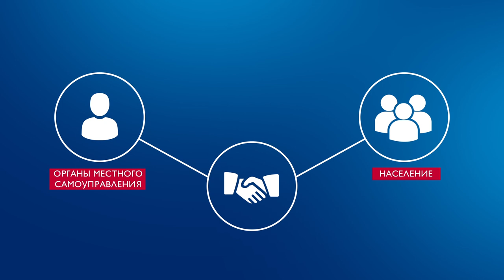Как USAID помогает развивать госуправление в Кыргызстане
Деятельность USAID направлена на усиление парламентской демократии, внедряя принципы верховенства закона и уважения прав человека, и укрепляя роль институтов госуправления, включая Парламент, судебную систему и ключевые министерства. USAID способствует сотрудничеству гражданского общества, правительства и частного сектора при разработке и продвижении решений, и предоставлении услуг для населения. USAID содействует развитию СМИ, что способствует статусу страны с самой высокой степенью свободы СМИ в Центральной Азии.

В среднем, каждый год USAID инвестирует от 8 до 10 миллионов долларов для поддержки всех уровней правительства в предоставлении более качественных услуг населению на благо или сотням тысяч людей.

С 2016 года более 132 тыс. человек получили бесплатную юридическую помощь в одном из 25 центров бесплатной юридической помощи, поддерживаемых USAID.

С 2016 года USAID инвестировал около 6 миллионов долларов США в партнерство с более чем 50 муниципалитетами для создания систем, предоставляющих качественные услуги для населения, такие как распределение чистой воды и вывоз мусора.

USAID успешно помог Центральной избирательной комиссии упростить голосование для 150 тыс. инвалидов.